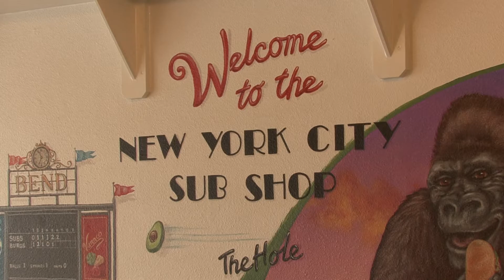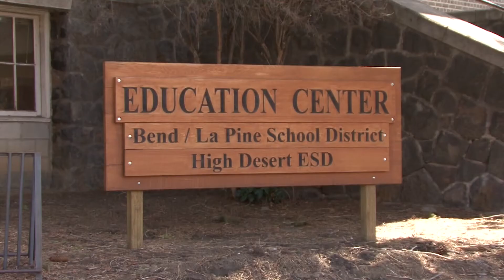crow power outage pkg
KOHD News Bend Oregon